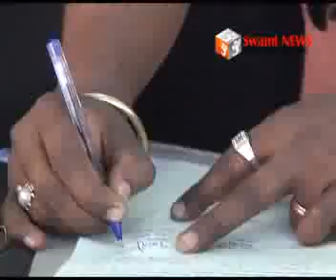गलत बयानबाजी करने पर बायतु विधायक पर दायर इस्तागासा।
राहुल गांधी के खिलाफ गलत बयानबाजी करने पर बायतु विधायक कैलाश चैधरी पर कोर्ट में दायर हुआ इस्तागासा।